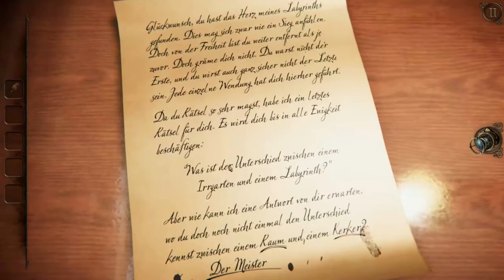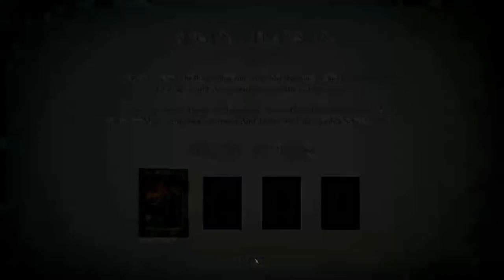THE ROOM 3 #12